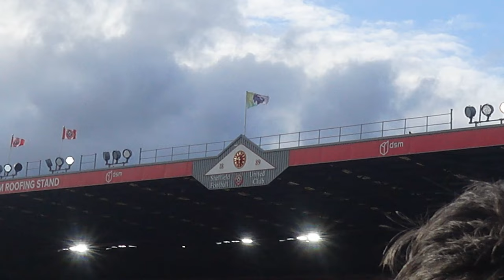Premier League Match Day Vlog- Sheffield United 2-2 Chelsea